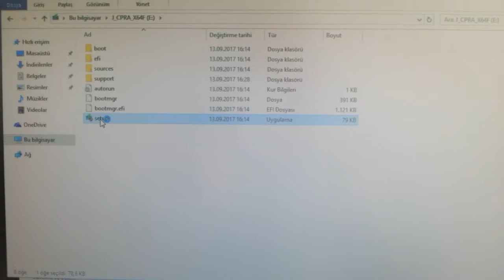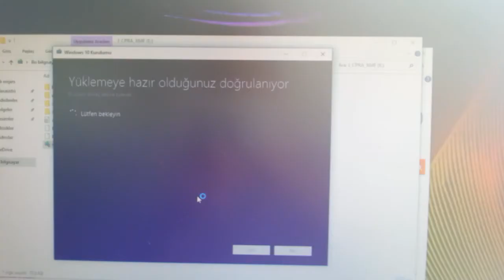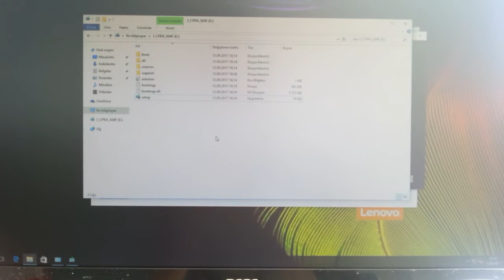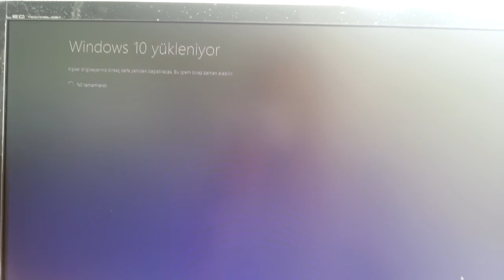Windows Pro versiyona yükseltme